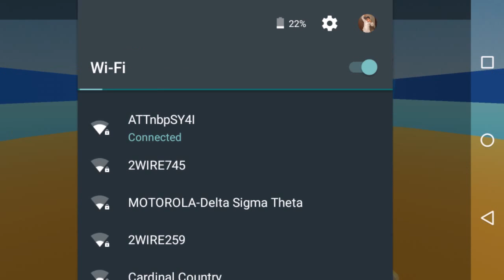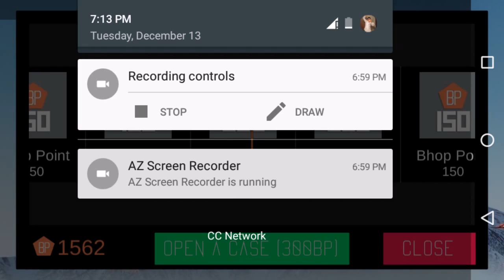CS:GO Bhopping on the Phone and Case Opening! - Bhop Pro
Hey you guys check out this sick app! You legit bhop as if you were on real Counter Strike! I hope you all enjoy the video and download the game, it's a honest 10/10 IGN.